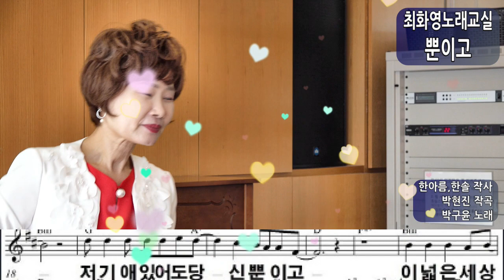뿐이고(박구윤). 가사 동영상, 악보삽입, 노래배우기, 최화영노래교실, K-Pop(trot),韓國歌謠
뿐이고

한아름,한솔 작사
        박현진 작곡
        박구윤 노래

금영 86342
태진 31933

뿐이고 뿐이고 뿐이고

1.여기에 있어도 당신뿐이고
저기에 있어도 당신뿐이고
이 넓은 세상 어느 곳에 있어도
내 사랑은 당신뿐이다
힘든 날은두 어깨를 기대고 가고
좋은 날은 마주 보고 가고
비바람 불면 당신 두 손을
내가 내가 붙잡고 가고
돈 없어도 당신뿐이고
돈 많아도 당신뿐이고

2.여기에 있어도 당신뿐이고
힘든 날은 두 어깨를 기대고 가고
뿐이고 뿐이고 뿐이고 당신뿐이다